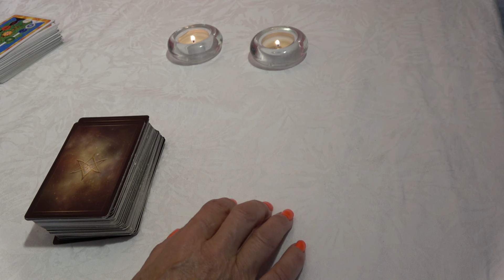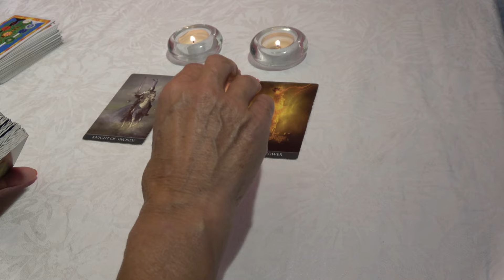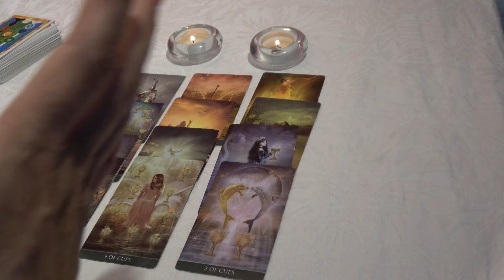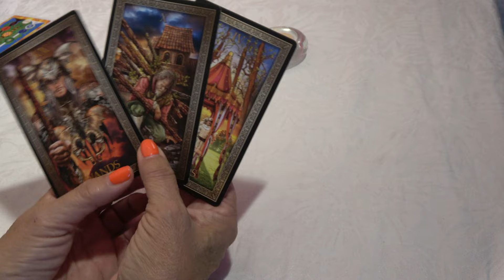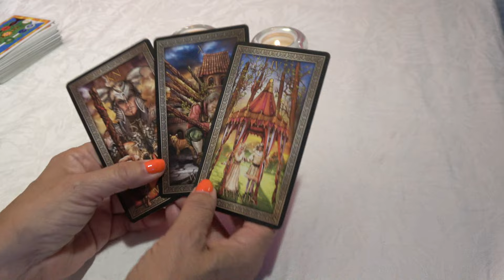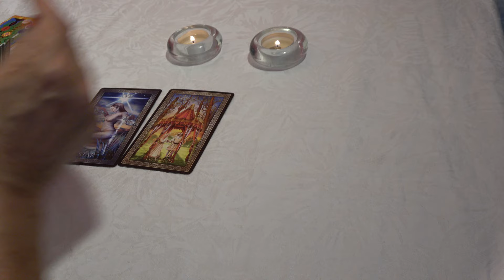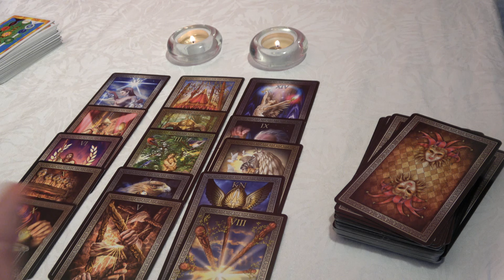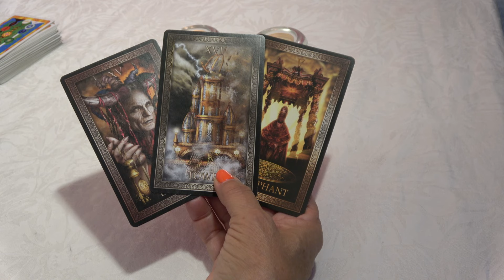𝐋𝐄𝐎 Hoy. ¡CADA VEZ ESTÁS MÁS CERCA DE TU PROPÓSITO💚 AQUÍ LA TIENES! LA SEÑAL QUE PEDISTE! 💚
Leo SE DESTAPÓ EL BAÚL DE LOS SECRETOS!  LAS MENTIRAS SALEN A FLOTE, ALGUIEN HABLÓ DE MÁS

Tarot de Tallulah ,hermes ramirez h, juliana la reina del tarot,
horóscopo tarot hoy, lectura de el tarot hoy, tarot diario, horóscopo diario, tarot Gratis, Leo lectura, Leo  2024, Leo Today